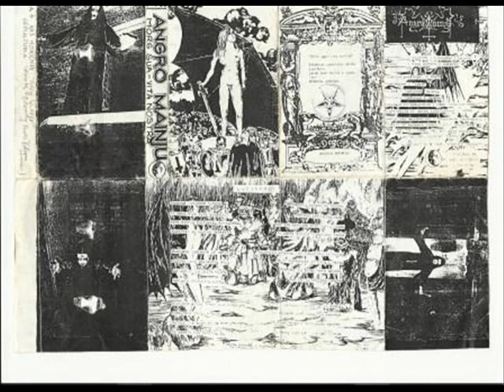Angro Mainju - Leisk man skrist i ugni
Band: Angro Mainju
Demo: Mors Sua - Vita Nostra (1996)
Song: Leisk man skrist i ugni